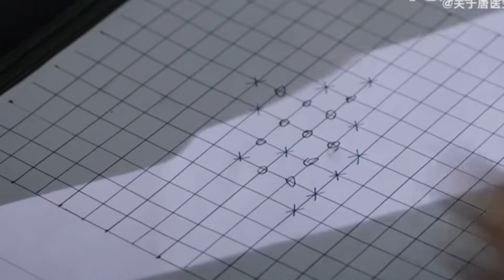"Chúng tôi không phải là bạn tốt" :)))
Cre: Radio G.